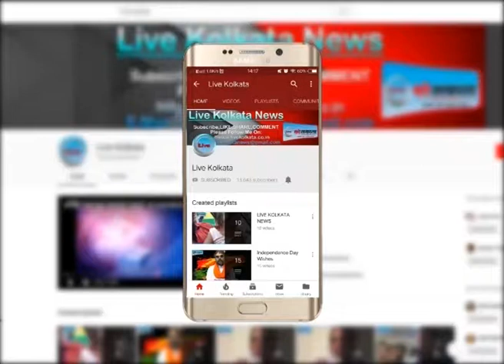बॉलीगंज कांड में हुयी दो आरोपियों की गिरफ़्तारी# LIVE KOLKATA NEWS